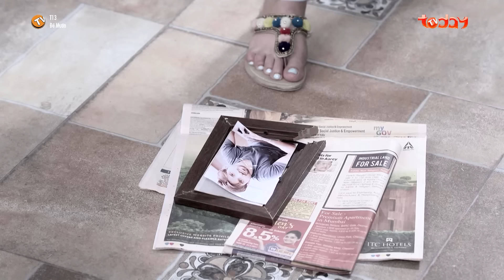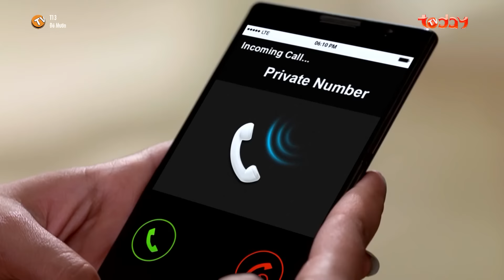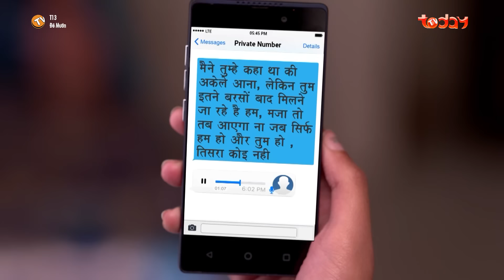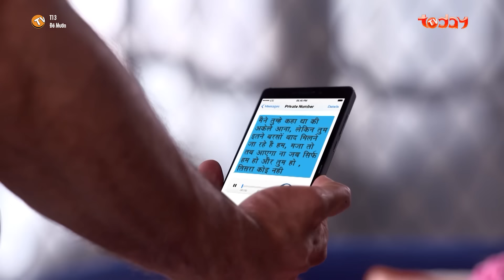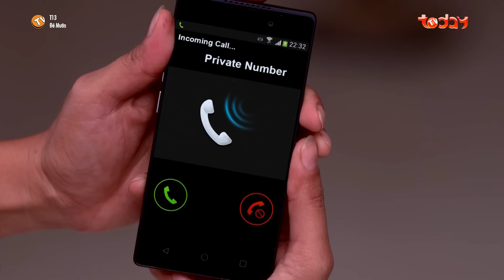ĐẺ MƯỚN - TẬP 36 | Phim Tình Cảm Ấn Độ Hay Nhất | Vấn Nạn Ở Ấn "Mang Thai Hộ" Vô Tình Làm Người Thứ3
▶️ Tổng số tập: 133 tập
▶️ Thể loại: Tình cảm gia đình
▶️ Nội dung phim: Phim tình cảm Ấn Độ “Đẻ mướn” với được xây dựng dựa trên câu chuyện có thật về vấn nạn đẻ thuê đang diễn ra tại Ấn Độ. Bộ phim kể về cô gái trẻ chấp nhận mang thai hộ để có tiền thực hiện giấc mơ của mình đồng thời giúp đôi vợ chồng hiếm muộn có cơ hội làm cha mẹ. Kịch tích diễn ra khi cô lại đem lòng yêu chính người cha của đứa con mà cô đang mang thai hộ. Tuy nhiên, những lựa chọn của hai người phụ nữ trong mối quan hệ tay 3 này lại khiến người ta cảm thấy đáng thương hơn là đáng trách ...
🔶 Phim Đẻ Mướn có sự tham gia của ngài thanh tra Shiv trong phim Cô Dâu 8 Tuổi - Cố diễn viên Sidharth Shukla sẽ công chiếu lúc 11h30 hàng ngày trên kênh youtube TodayTV